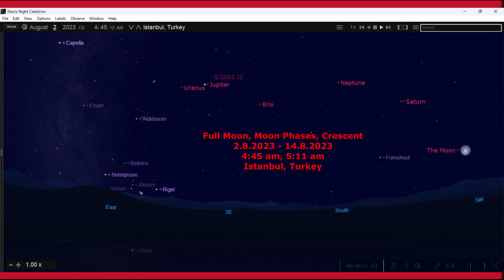2.8.2023 - 14.8.2023 Istanbul, Turkey, Full Moon, Moon Phases, Crescent, Planets & Stars.